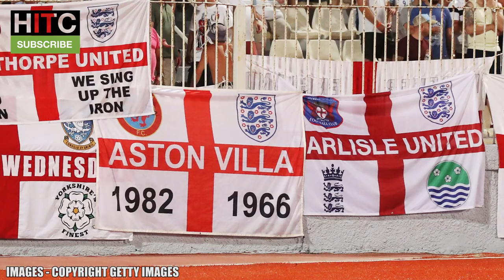2002 World Cup All-Star Team: What Happened Next?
The 2002 World Cup in South Korea and Japan was won by Brazil, who beat Germany 2-0 in the final courtesy of a brace from Ronaldo. After the tournament, a 16-man All-Star Team was made, so let's look at who was in the team of the tournament, and what happened next!